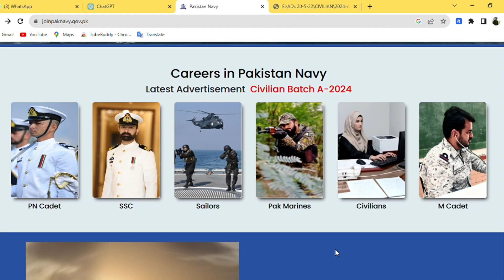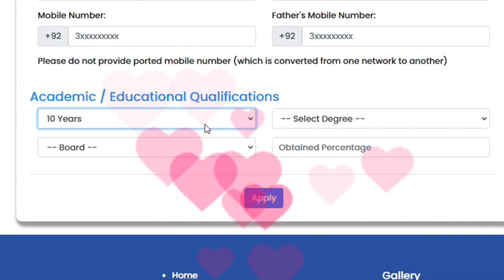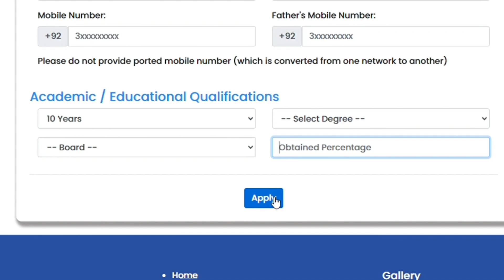How to Apply in Pakistan Navy For Civilians Pak Navy Online Registration 2023&2024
Are you eager to join the Pakistan Navy as a civilian? Look no further! In this comprehensive video, we will guide you through the process of applying online for Pakistan Navy Jobs in 2023. Discover how to apply for Pakistan Navy Civilian Jobs 2023 with ease and efficiency.

In this video, we will cover the following key topics:

How to apply for Pakistan Navy Jobs 2023 online.
Step-by-step instructions for Pak Navy Civilian Jobs 2023 online registration.
Eligibility criteria for Pakistan Navy Civilian Branch Jobs 2023.
The significance of civilian jobs in 2023 within Pakistan Navy.
Tips and insights on how to successfully apply in Pakistan Navy as a civilian.
Join us on this journey and learn how you can take the first steps towards a fulfilling career with Pakistan Navy. Make sure to watch until the end for valuable information that can help you secure your dream job!

Kya aap Pakistan Navy mein civilian taur par shamil honay ka intezar kar rahe hain? To mazeed intezaar na karein! Is mukammal video mein, hum aapko Pakistan Navy Jobs 2023 ke liye online aavedan karne ke tareeqay ka tafseel se hawala dete hain. Janiye Pakistan Navy Civilian Jobs 2023 ke liye aasani aur tasali se kaise aavedan kia jata hai.

Is video mein, hum nimtaayen mauzu par baat karenge:

Pakistan Navy Jobs 2023 ke liye online aavedan kaise karein.
Pak Navy Civilian Jobs 2023 ke online hasool ka step-by-step tareeqa.
Pakistan Navy Civilian Branch Jobs 2023 ke liye iqtisadiyat ki shiraiyat.
Pakistan Navy ke andar civilian jobs ki ahmiyat 2023 mein.
Safaltapoorvak Pakistan Navy mein civilian taur par aavedan karne ke liye tips aur tajaweezat.
Hamein is safar par shamil honay ka mauqa dein aur janen kaise aap Pakistan Navy ke sath aapke khwabon ka career banane ki pehli qadam utha sakte hain! Yaad rahe, is video ko dekhein takmeel tak aapke liye qeemti maloomat hasil karne mein madadgar ho sakti hai!